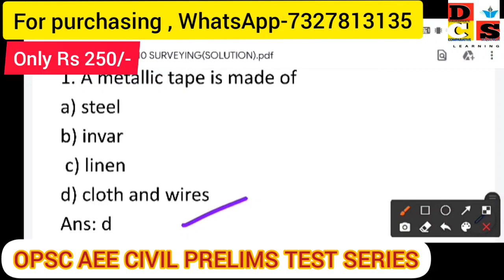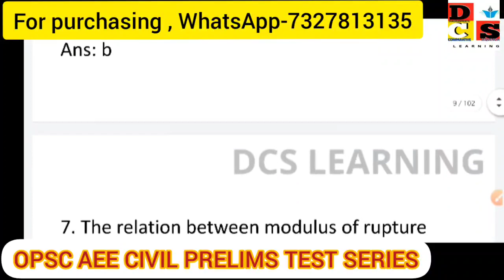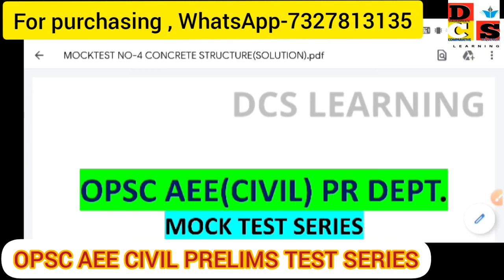OPSC AEE CIVIL || PRELIMS || LAST MINUTE TIPS || HOW TO PREPARE IF YOU DON'T HAVE TIME ??